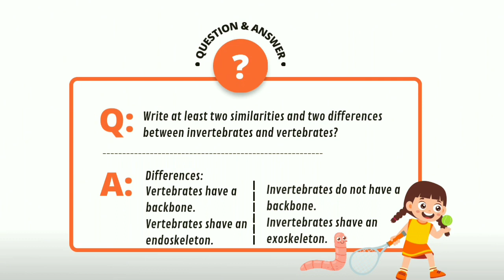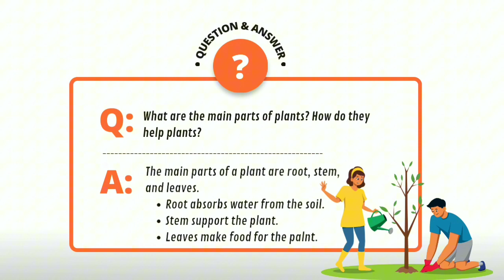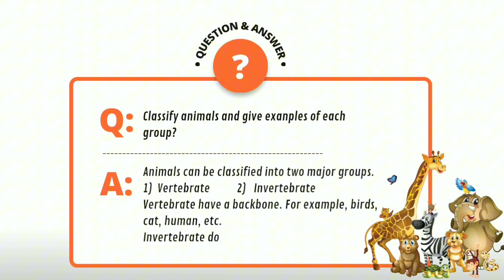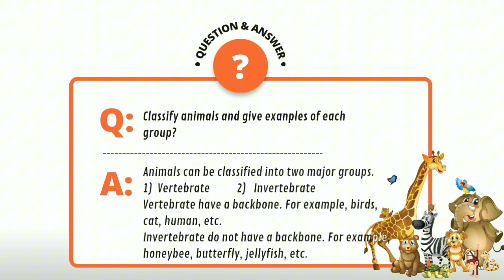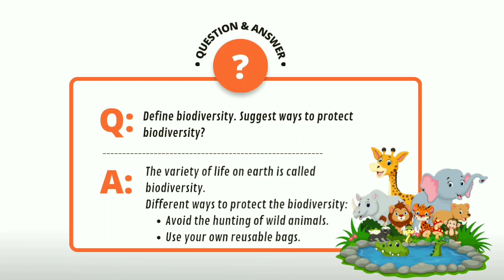Gohar Science 4 | No More Homework Headaches! Gohar Unit 1 Exercise Solution |Gohar Unit 1 Lesson 11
🌈 Hey Class 4 Kids! No more homework stress - we've got the solution! 📚 In Lesson 10 with Gohar Publisher, we're diving into the ultimate guide to breeze through Unit 1 and bid farewell to those homework headaches. 🚀✨

🌟 What's In Store:

1)Step-by-step solutions to tricky problems from Unit 1.
2)Tips and tricks to make learning and homework a breeze.
3)Fun and engaging ways to tackle challenges and ace your assignments.

🎉 Join us as we conquer homework together and celebrate the successful completion of Unit 1! 🌟🔔